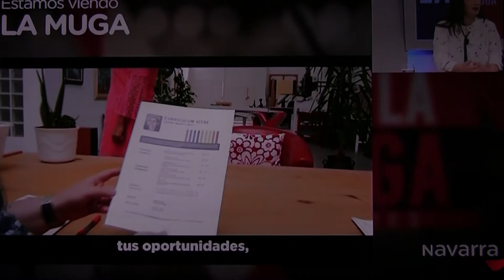Entrevista MIREN MARTÍNEZ | JOSÉ LUIS CORDÓN y su Cortometraje Cuando la mano te toca | NAVARRA TV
MIREN MARTÍNEZ y JOSÉ LUIS CORDÓN | Entrevista NAVARRA TV en relación a su Cortometraje Cuando la mano te toca